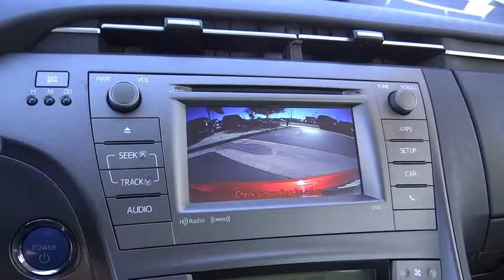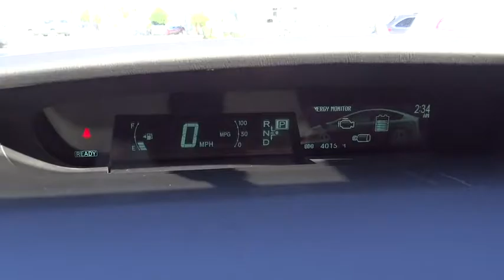2014 Toyota Prius used, Ontario, Corona, Riverside, Chino, Upland, Fontana, CA 2073642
2014 Toyota Prius

Crown Toyota
1201 Kettering Drive

2014 Toyota Prius Three.  This one owner Prius has everything you are looking for!  Navigation system, backup camera, alloy wheels, bluetooth, keyless start and more.  Get the 50 MPG that you deserve today!  You are going to look so smart when gas prices go up again!    At John Elway's Crown Toyota we focus on what's really important - your experience. Our One Price, Simple, No Games philosophy takes the hassle and frustration out of buying a vehicle. We monitor the market for what each vehicle is actually selling for after all the hours of back and forth negotiation. Then we post one price - our BEST price -on every vehicle upfront, saving you time and frustration. John Elway wants to be ''YOUR'' Toyota dealer.